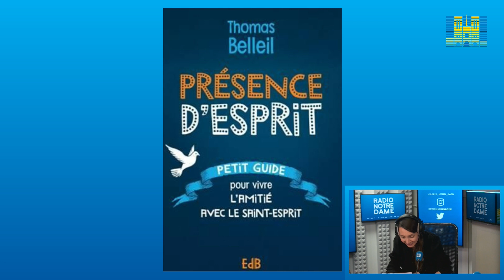Rencontre - A la rencontre du Saint Esprit avec Thomas Belleil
A la rencontre du Saint Esprit avec Thomas Belleil, jeune chrétien engagé, après "Prêts du feu aimez!", il publie "Présence d'esprit. Petit guide pour vivre l'amitié avec le Saint-Esprit".
Soutenez Radio Notre Dame !